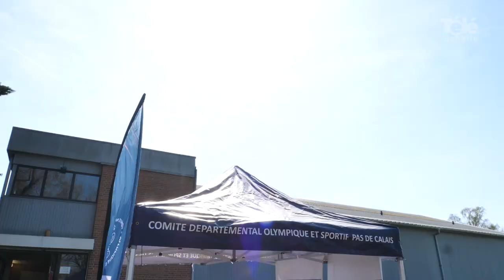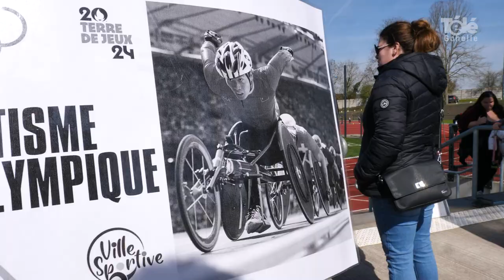Billy-Montigny en mode village olympique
[ REPORTAGE ] 🎥🏃‍ 𝗕𝗶𝗹𝗹𝘆-𝗠𝗼𝗻𝘁𝗶𝗴𝗻𝘆 𝗲𝗻 𝗺𝗼𝗱𝗲 𝘃𝗶𝗹𝗹𝗮𝗴𝗲 𝗼𝗹𝘆𝗺𝗽𝗶𝗾𝘂𝗲

Des dizaines de jeunes Billysiens ont pu découvrir de nombreux sports mecredi 5 avril dans le village olympique. Disc-golf, speedminton, athlétisme, flag football... il y en avait pour tous les goûts entre le stade Paul-Guerre et la salle Paul-Eluard.

Agglomération de Lens-Liévin Ville de Billy-Montigny CBM athlétisme CDOS du Nord Paris 2024